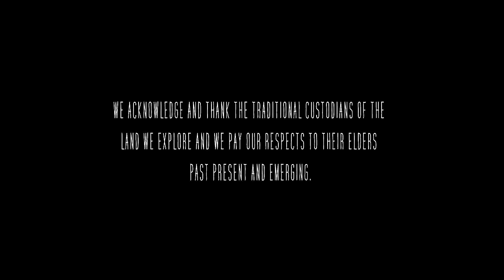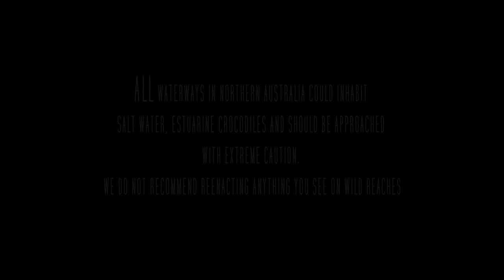Exploring a Hidden Creek loaded with Barramundi and Rich Aboriginal History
Cape York in Australias Far North is so vast that you'll never see it all. But we can try! Days like this one pushing into a hidden creek guided by an Aboriginal Elder are what its all about. To catch and cook Barramundi right there on the river bank and sit around sharing the feed while hearing stories of Aboriginal history from the old days is priceless. I hope you guys enjoy this one because I cant wait to film another one just like it. Shout out to the boys who trusted me enough to take me in here. Thankyou.

Or join our exclusive community with monthly video calls and giveaways